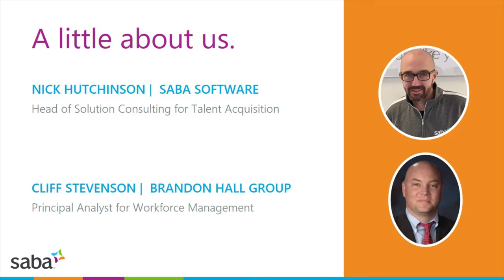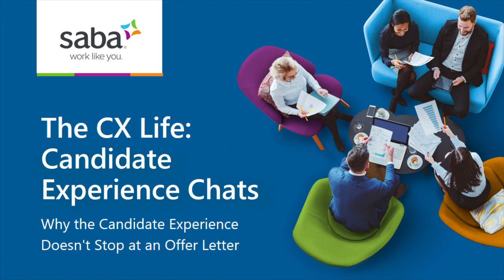The CX Life Candidate Experience Chats: Why the Candidate Experience Doesn't Stop at an Offer Letter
Listen to a Q&A-style chat with Cliff Stevenson, Principal Analyst for Workforce Management at Brandon Hall Group as we discuss the candidate experience.

Full Transcript

Cliff Stevenson: Hello, everyone. Thank you for joining us. My name is Cliff Stevenson. I am the Principal Analyst for Talent Acquisition and Workforce Management at Brandon Hall Group. I'm joined today by Nick Hutchinson, Head of Solution Consulting for Talent Acquisition over at Saba. Hello, Nick.

Nick Hutchinson: Hi, Cliff. How are you doing?

Cliff: Very well. We've been talking today – there's a whole series if you want to listen to us expound on any other issues – we've been talking about candidate experience. We've talked about a few things today and one of them has been on recruiting internally. I want to go further on that and specifically talk about people that are already in the organization because it seems pointless to expend all this effort into creating a top-level candidate experience just to lose people once they are in the organization. Let's talk a little bit today, Nick, about keeping people in the organization once they're there, retaining the talent that you have. You've got these high performers, what can you do to keep them, to make sure that you retain these great employees and make sure that they have opportunities within the organization to expand who they are and their own skills?

Nick: Yes, absolutely and I think what's important, Cliff, is to think about this before they become an employee as well. Of course, we want to retain that talent once they are on board, but we can start doing that as soon as they become applicants. Start communicating regularly in the right way, and once we get that offer, I think in recruitment you say it time and time again: we engage with candidates, we create a great experience, they have an offer and they accept that offer and then everything stops. They might be working a month, two months, three months' notice period and a lot of organizations will drop off the communication because they think, "Right, its great! We've got them hired," and they stop communicating with them, right? But that's a no, that's a big, big mistake.

Actually, I strongly believe that that's when the engagement level should actually increase because the way I think about it, they're happy now, they're content, they've secured the role that they wanted. But their current employer is saying, "Actually we don't want you to leave. You're a really, really good employee. We're going to offer you more money." Or "What's wrong? What can we do to convince you to stay?"

At the same time they're going to have other agencies or other recruiters knocking on their door really trying to tempt them into other roles. I think its key that once we give that person an offer, we start to engage them in our organization as how we would expect to engage with them once they are employees as well.

Starting to drip feed learning content out to them, interactive videos, really nice onboarding experiences, and making it an experience, so rather than just the process they're starting to get a real feel for the organization which they're about to join. On day one, when they come to you, they're ready, they're engaged, they're ready to start work, they've done a lot of learning, they've communicated well with their manager, and we're getting ready at stage one in order to be able to keep that person in the organization, and then we need to continue that. Using the same software, we can continue to build out those regular check-in processes, those regular one-to-ones, being able to enable those individuals to learn on-demand. Learn on-demand in a cool and exciting way and allow them to expand and grow their skills within the company because they're going to want to do that pretty quickly.

They say it takes about six months for somebody to start feeling comfortable in an organization, which when you think about it is quite a long time, right? Those first six months are really, really key. You've made an investment in that individual; you've spent a lot of money to recruit some high level. Then once they're in the company it's important that your hiring managers, well no longer hiring managers, let's just call them managers, they coach and engage that individual, they work with them, they plan their goals. They plan that individual's goals and really talk to that individual about what's in the organization for them, what route their career can take.